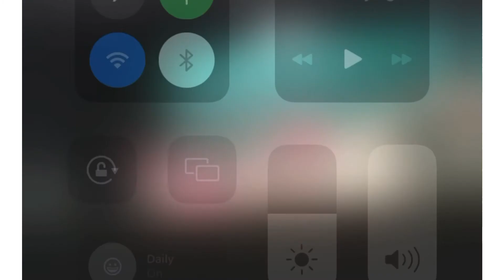Bad girls mini comp team performace 2011